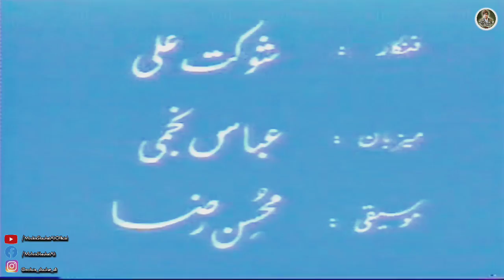Babul Gandi - Kafi | Shaukat Ali | Aj Di Sham | PTV | Live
Shaukat Ali Khan Sahab Singing Live In PTV Program "Aj Di Sham" By Abbas Najmi
Song: Babul Gandi - Kafi
Singer: Shaukat Ali
Lyrics: Shah Hussain
Composition: Shaukat Ali
Producer: Syed Zahid Uzair
Post: Daniyal Shahbaz